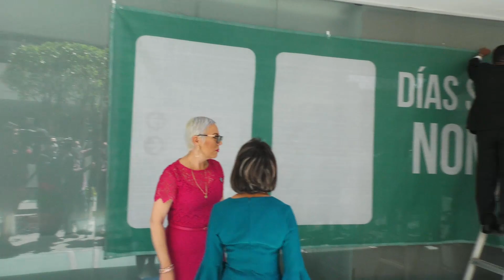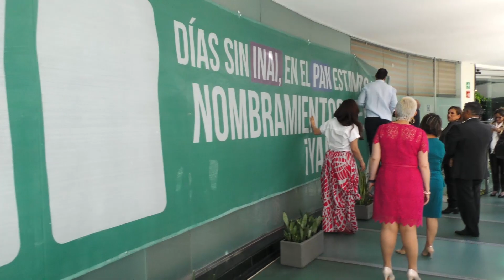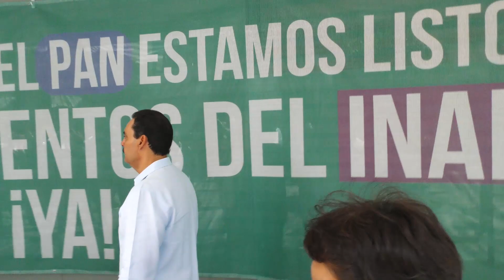Senadoras y senadores del PAN al colocar una manta en protesta por la falta de consejeros del INAI